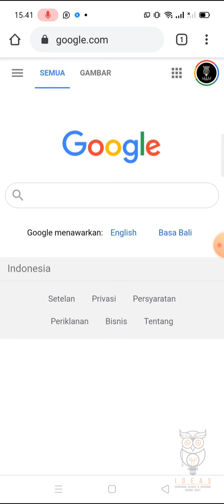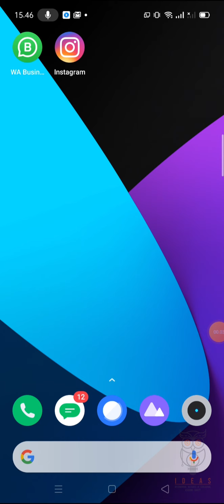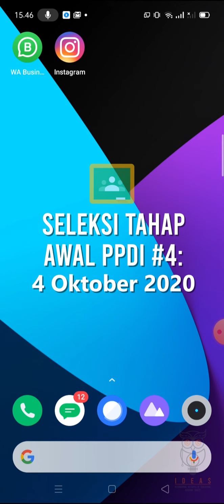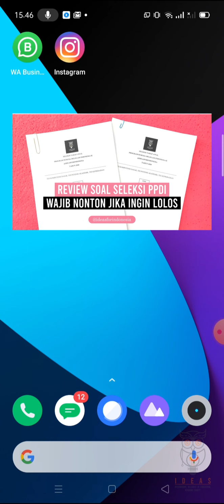Tutorial Share Poster dan Caption PPDI #4 Jepang 2021 (Spring Edition)